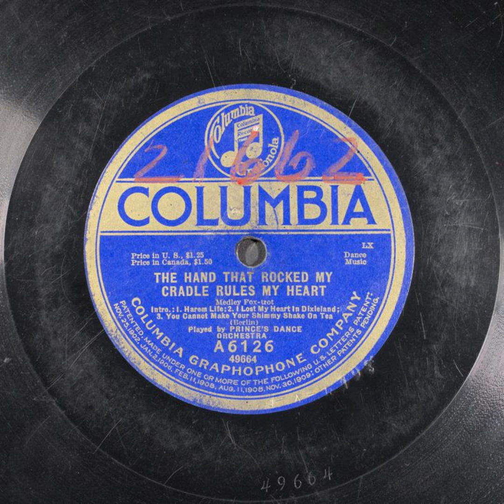The Hand that Rocked My Cradle Rules My Heart - Prince's Dance Orchestra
Title: The Hand that Rocked My Cradle Rules My Heart

Description: Jazz/dance band
Category: Instrumental
Master Size: 12-in.

Recording Date
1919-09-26